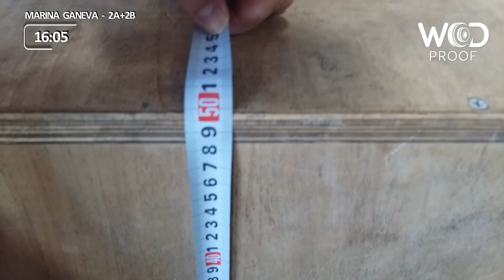Marina Ganeva - Plovdiv Throwdown, Q2 A+B